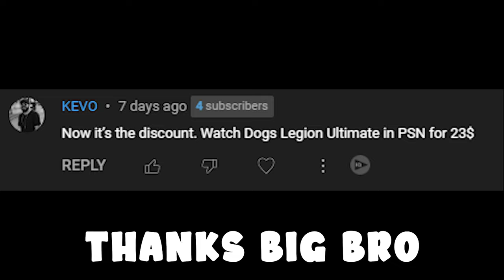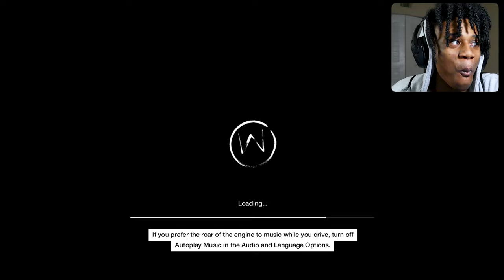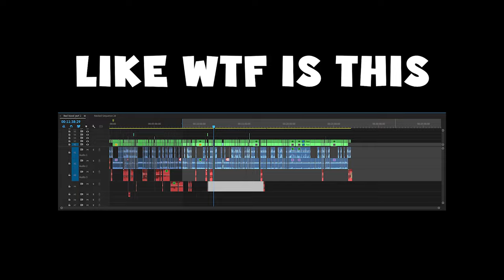The New Face of Justice: Watch Dogs Bad Blood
In this video, we dive into the action-packed expansion to the original Watch Dogs game - Watch Dogs: Bad Blood. Join T-Bone and Tobias Frewer as they team up to complete new co-op missions and take on the corrupt underbelly of Chicago once again.

With new hacking abilities, gadgets, and an engaging storyline, Bad Blood offers a fresh perspective on the Watch Dogs universe. In this video, we showcase some of the best gameplay moments and explore the exciting new features of this expansion.

If you're a fan of the original game or just love open-world action games, you won't want to miss this exciting Watch Dogs: Bad Blood video. So sit back, grab your controller, and get ready for some adrenaline-fueled hacking and stealth action!